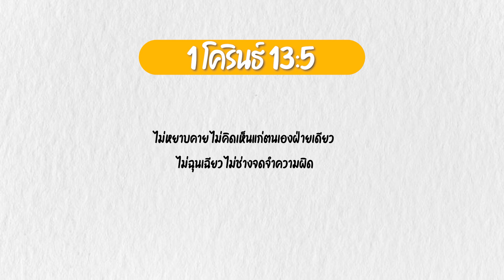Good Day Good Word ทุกวันดีเมื่อมีพระวจนะ ข้อคิด ความรักแท้ ไม่หยาบคาย EP33 : 1คร.13:5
พระวจนะหนุนใจในวันนี้
'กุมภาพันธ์เดือนแห่งความรัก'
EP33 : 1คร.13:5

- ไม่หยาบคาย
- ไม่เห็นแก่ตัว
- ไม่ฉุนเฉียว
- ไม่ช่างจดจำความผิด